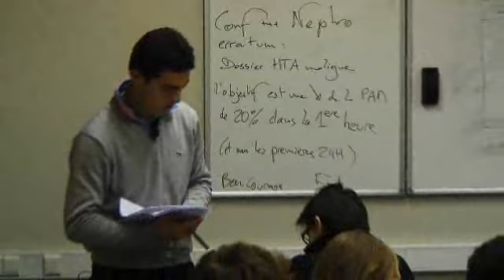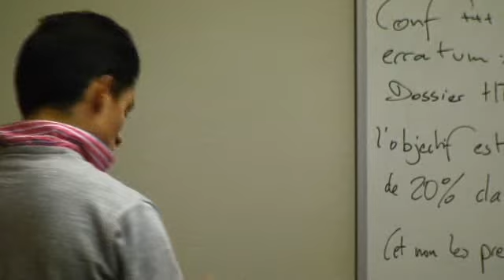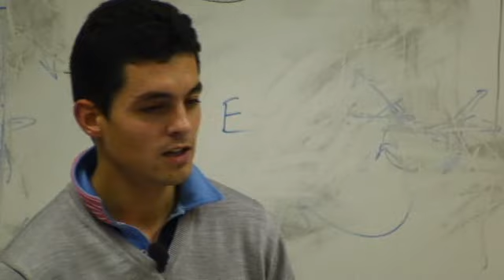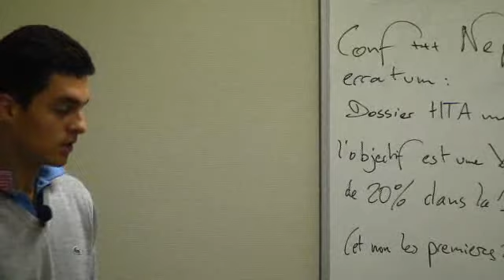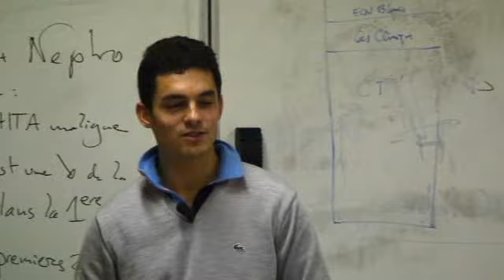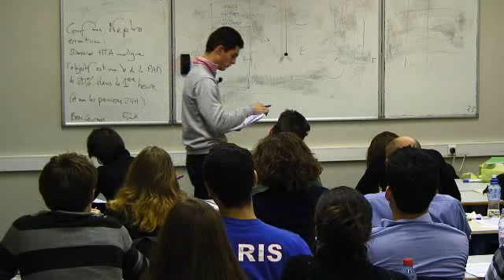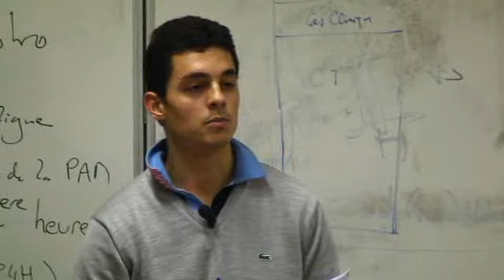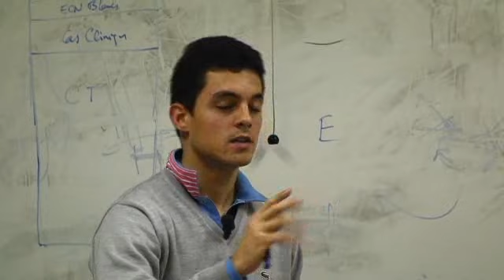Dossier PAE - Pneumologie 05